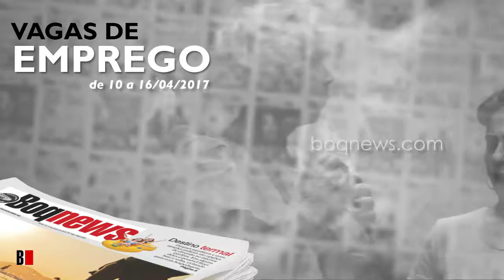Vagas de Emprego de 10 a 16/04